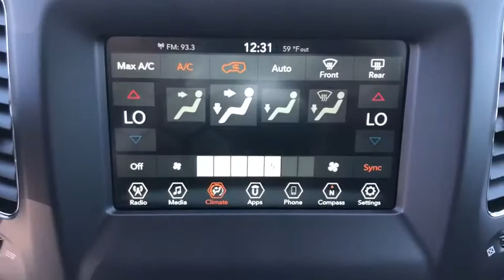2021 Jeep Compass Victorville, High Desert, Hesperia, Apple Valley, Adelanto, CA 1J5045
Granite Crystal Metallic Clearcoat New 2021 Jeep Compass available in Victorville, California at Victorville Motors. Servicing the High Desert, Hesperia, Apple Valley, Adelanto, CA Area.

Victorville Motors
14617 Civic Dr

Granite Crystal Metallic Clearcoat 2021 Jeep Compass Sport FWD 6-Speed Aisin Automatic 2.4L I4brbrRecent Arrival! 22/31 City/Highway MPG Not all Guests will qualify for rebates. Some Guests may qualify for more. Dealer installed options may be extra. See dealer for details. Price includes Conditional Rebate(s)$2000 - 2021 National Retail Consumer Cash 21CM1. Exp. 11/30/2020